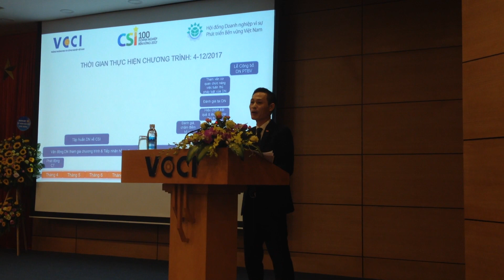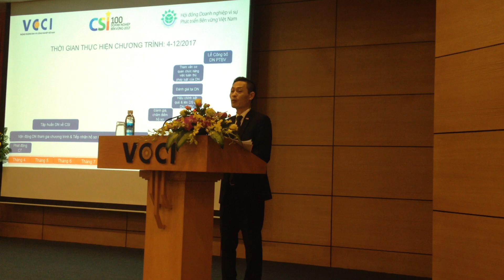Công bố Chương trình Doanh nghiệp bền vững tại Việt Nam năm 2017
Ngày 18/4, Phòng Thương mại và Công nghiệp Việt Nam (VCCI) và Hội đồng Doanh nghiệp vì sự Phát triển bền vững Việt Nam (VBCSD) đã tổ chức lễ phát động “Chương trình đánh giá, công bố các doanh nghiệp bền vững tại Việt Nam năm 2017”.

Dự kiến Lễ công bố các doanh nghiệp phát triển bền vững năm 2017 sẽ được tổ chức vào tháng 12/2017.

Chương trình tổ chức thường niên, theo chỉ đạo của Chính phủ tại Thông báo 398/TB-VPCP (ngày 15/12/2015) về việc xếp hạng doanh nghiệp bền vững từ năm 2016.